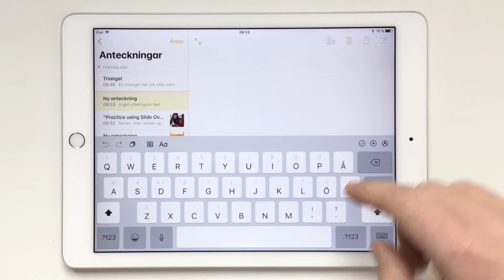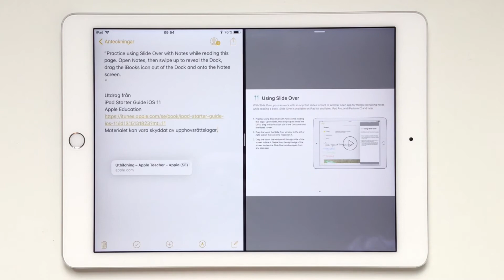Lär känna din iPad del 26 - drag and drop